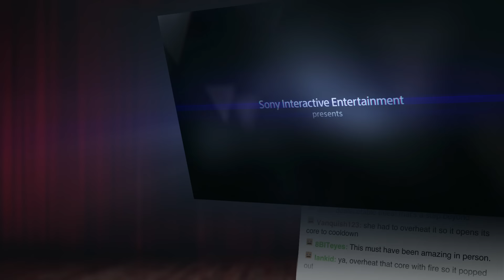Detroit: Become Human Trailer! | E3 2016 Show and Trailer!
BG MUSIC IN THIS VIDEO
Title: Razihel & Varien - Toothless Hawkins (And His Robot Jazz Band)